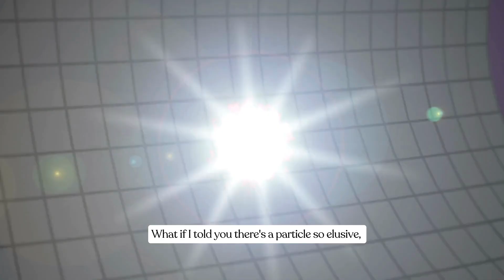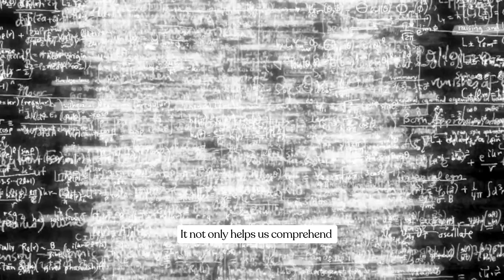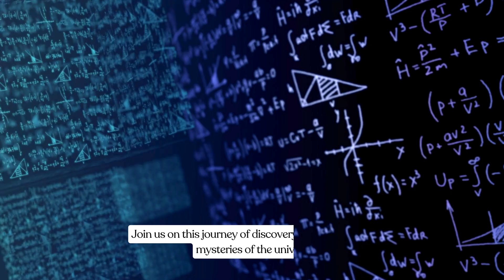Unraveling the Legacy of Peter Higgs: The Higgs Boson Discovery and Its Impact on Science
Join us as we pay tribute to the remarkable life and legacy of Peter Higgs, whose groundbreaking work revolutionized our understanding of the universe. In this special video, we explore the discovery of the Higgs boson and its profound implications for particle physics and beyond. From the quest to uncover the secrets of the universe to the collaborative efforts of scientists at the Large Hadron Collider, this video celebrates the enduring legacy of Peter Higgs and the extraordinary journey of scientific discovery.

Tribute to Peter Higgs:
In memory of Peter Higgs (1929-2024), whose visionary insights and pioneering contributions to particle physics paved the way for one of the most significant discoveries in modern science. His theoretical work on the Higgs boson fundamentally transformed our understanding of the universe, leaving an indelible mark on the scientific community and inspiring generations of researchers. We dedicate this video to his enduring legacy and profound impact on the world of science. Rest in peace, Peter Higgs.

00:00 Intro
00:13 Peter Higgs Discussing Higgs Discovery
00:33 The Quest for the Higgs Boson
01:18 Significance of the Higgs Boson
01:40 Implications of the Discovery
02:05 Discovery at the Large Hadron Collider
02:25 Experimental Process and Significance of the Discovery
02:40 Ongoing Research and Future Implications